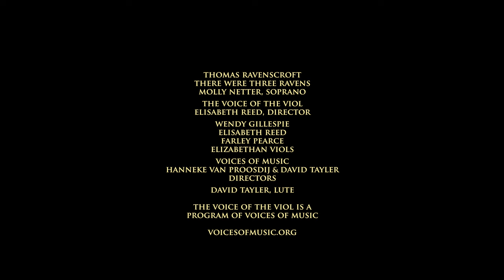Ravenscroft: The Three Ravens | Molly Netter, soprano, the Voice of the Viol 8K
The traditional ballad, "There were three ravens," Molly Netter, soprano, accompanied by the Voice of the Viol viola da gamba consort.
Wendy Gillespie, Elisabeth Reed & Farley Pearce, Elizabethan viols, left to right; David Tayler, renaissance lute.
The Voice of the Viol is a program of Voices of Music, directed by Elisabeth Reed.
A song in the form of a story, the "Three Ravens" was arranged and published by Thomas Ravenscroft in 1611. The song featured prominently in the Early Music revival of the 1950s with recordings by Alfred Deller and Richard Dyer-Bennet, among many others. The text shows some similarities to "Twa Corbies."
Text
There were three ravens sat on a tree,
Down a down hey down hey down.
They were as black as they might be,
With a down.
Then one of them said to his mate:
“Where shall we our breakfast take?”
With a down derry derry derry down down.

Down in yonder greenfield,
There lies a knight slain under his shield;
With a down.
His hounds they lie down at his feet,
So well they their master keep.

His hawks they fly so eagerly,
There is no fowl dare him come nigh
With a down.
Down there comes a fallow doe,
As great with young as she might go.

She lift up his bloody head,
And kissed his wounds that were so red.
With a down.
She got him up upon her back
And carried him to earthen lake.

She buried him before the prime,
She was dead herself ere evensong time.
With a down.
God send every gentleman
Such hawks, such hounds and such a leman.

*Elizabethan viols*
Voices of Music is developing programs for two consorts of viols, one from the Elizabethan period (in this video) and also an early renaissance consort from around the year 1500 to perform works published by Petrucci, the first music publisher, and his contemporaries.
The late renaissance Elizabethan viols are primarily based on the work of John Rose, who was famous by the 1550s for his “vyalls” and other instruments. Although these instruments were from the middle of the century, only the later instruments survive, and it is not known if Rose’s style changed over the years, so these instruments either reflect the practice as early as the 1550s or, more likely, as late as the 1590s, although the changes may have been minor over the years. Notably, the design of the Amati violins from roughly the same time period changed very little. The Rose workshop parallels Elizabeth’s reign as queen, and so these instruments are an excellent choice for this repertory. The English court imported a great many Italian instruments beginning with the reign of Henry VIII, but the Rose instruments were considered preeminent for the viols, even as the lutes and recorders were mainly sourced from Italy and Germany.
For the renaissance ideal, the consort was conceived of as a matched set, and all the instruments played tonight were made by one builder, Wesley Brandt, using similar patterns, techniques and timbers based closely on historical models. The close matching gives the ensemble a unique sound and is essential for consort music.
Another major difference to the baroque instruments is the strings: wire-wound strings emerged circa 1660 and were unknown to the musicians of the renaissance and early 17th century. Without the “overspun” strings the sound of the instrument and its overtones are markedly different, especially in terms of greater transparency, and this enables each individual part in the early English viols to be heard clearly. Importantly, with wire wound strings, bowed instruments are louder in the bass register, but unwound strings have the opposite, softer sound. In addition, there is no register change as the player crosses strings with the bow: all the strings are the same. Lastly, the early English viols had soundboards that were made of very thin, parallel strips of wood that were heated and bent under tension, so they are similar to a drum: this process of tempering and tensioning the soundboard changes the harmonics of the viol.
Entrenched in a multitude of styles from an early age, Canadian-American soprano Molly Netter enlivens complex and beautiful music both old and new. Noted for her “natural warmth” (LA Times) and “clear, beautiful tone” (NY Times), Molly’s voice can be heard on five Grammy nominated albums since 2017.
8K Video: Lloyd Hryciw and Rob Clevenger
Post Production: David Tayler and Andrew Levy
Special thanks to Margaret Cohen.